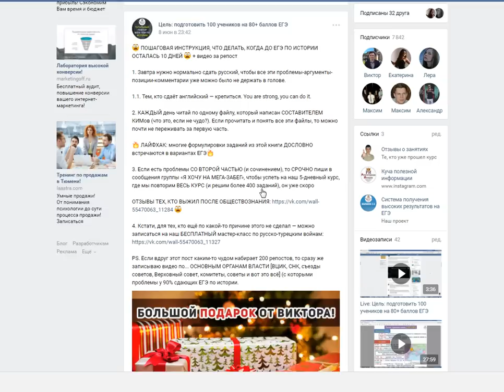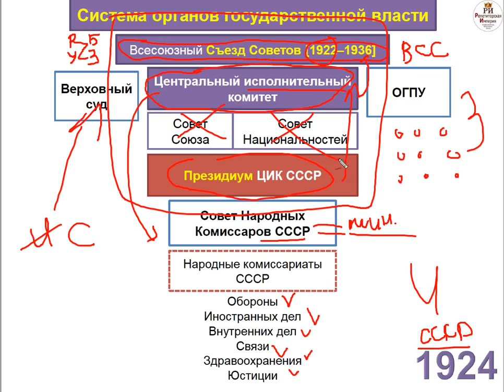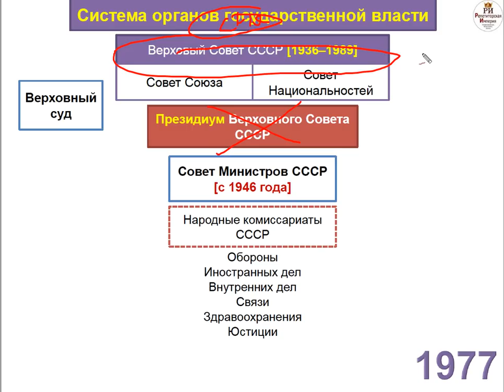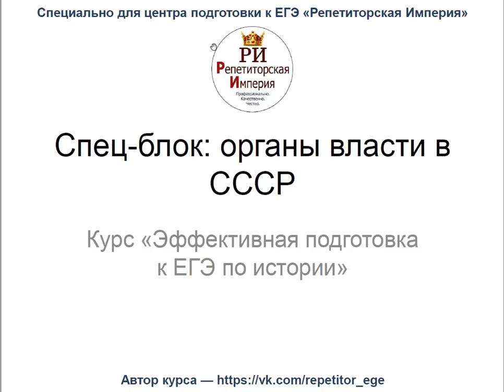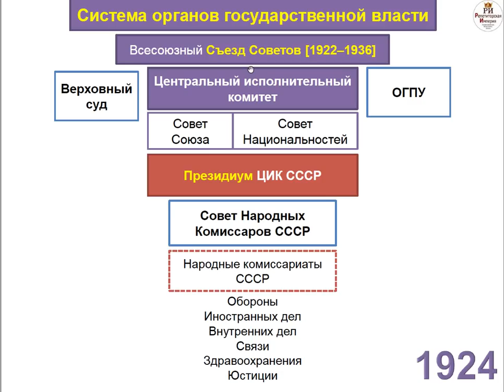ЕГЭ-2019 по истории: органы власти СССР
⚡️ Записывайся на самый результативный курс подготовки к ЕГЭ и ОГЭ уже сейчас! Подробности

‼  Сдаёшь ЕГЭ, но боишься его завалить? (только 2 человек из 100 читают ВНИМАТЕЛЬНО информацию ниже, ты из них?) ‼

Мы уже 8 лет помогаем ребятам (даже «с нуля») разобрать все темы, чтобы набрать баллы для поступления на бюджет. 40 (!!!) наших учеников смогли сдать ЕГЭ на 100 баллов, смотри результаты.

‼ Если тебе нужна дополнительная информация, можешь задать любой свой вопрос сюда (не стесняйся, мы не кусаемся) ‼

PS. Кстати, если ты не знаешь, что написать, то просто напиши «Хочу пройти тест» и укажи предмет (русский языку, история, обществознание или литература). Я отправлю тебе короткий тест из 5 вопросов, который поможет оценить уровень знаний)